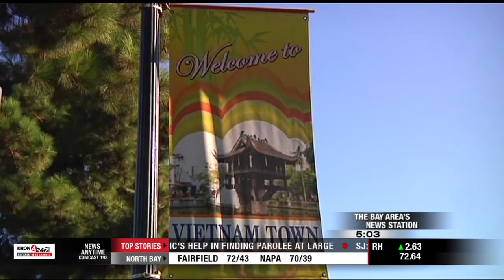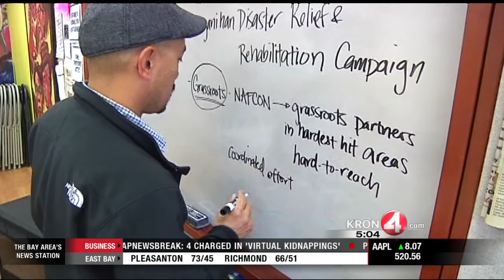Over 100 Dead in Philippines Typhoon